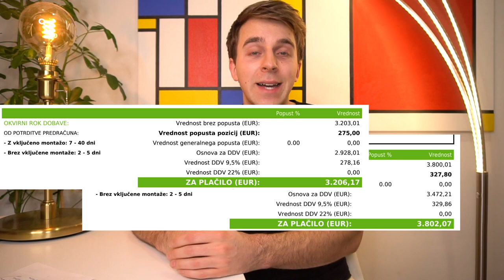8 razlogov, zakaj NE kupiti nepremičnine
Nakup stanovanja zna biti zelo dobra investicija, so pa definitivno tudi slabe stvari, ki so povezane z lastništvom nepremičnine.

Če prodajate svojo nepremičnino, mi lahko pišete na ali pa me pokličite na 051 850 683 in vam bom kupca našel v najkrajšem možnem času.